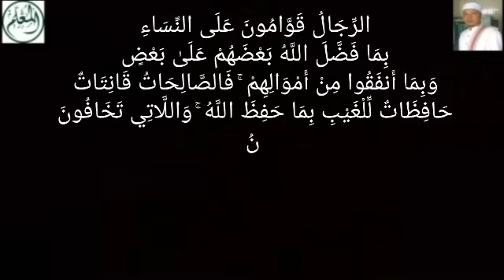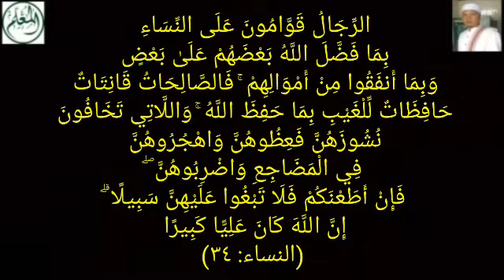ILmu Tertinggi - Tinggal Beberapa Orang Saja Yang Mampu Mengamalkannya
الرِّجَالُ قَوَّامُونَ عَلَى النِّسَاءِ بِمَا فَضَّلَ اللَّهُ بَعْضَهُمْ عَلَىٰ بَعْضٍ وَبِمَا أَنفَقُوا مِنْ أَمْوَالِهِمْ ۚ فَالصَّالِحَاتُ قَانِتَاتٌ حَافِظَاتٌ لِّلْغَيْبِ بِمَا حَفِظَ اللَّهُ ۚ وَاللَّاتِي تَخَافُونَ نُشُوزَهُنَّ فَعِظُوهُنَّ وَاهْجُرُوهُنَّ فِي الْمَضَاجِعِ وَاضْرِبُوهُنَّ ۖ فَإِنْ أَطَعْنَكُمْ فَلَا تَبْغُوا عَلَيْهِنَّ سَبِيلًا ۗ إِنَّ اللَّهَ كَانَ عَلِيًّا كَبِيرًا (النساء: ٣٤)